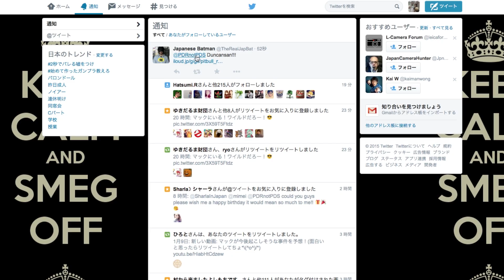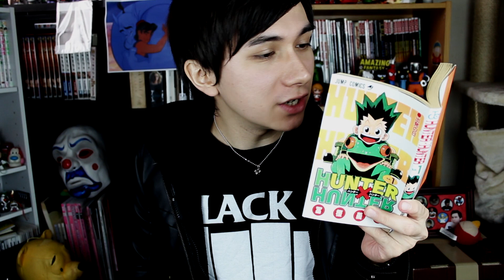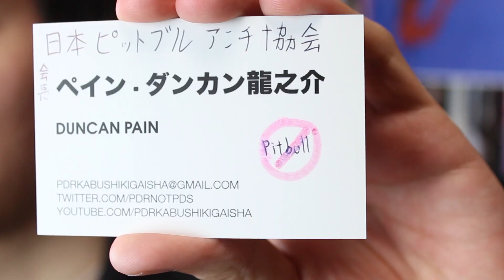【激おこ】ピットブル来日決定!? Stay Away From Japan Pitbull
新しいゴミ箱動画/New second channel video

エンディング音楽by/Outro by Oliver Green (of the Hurricane Kids)